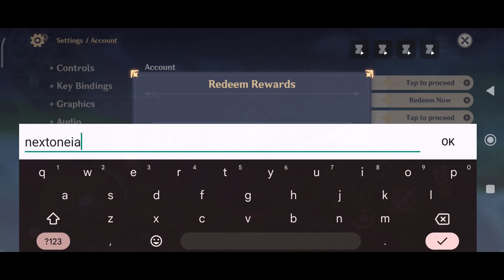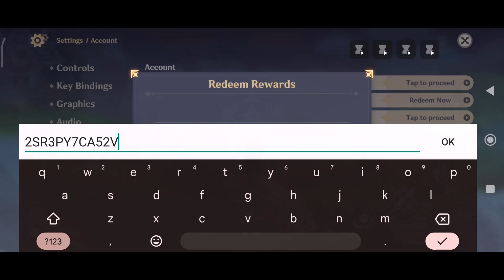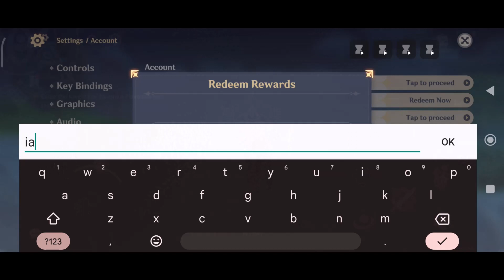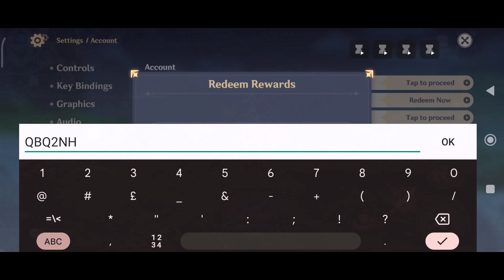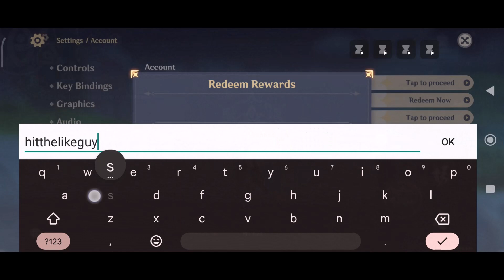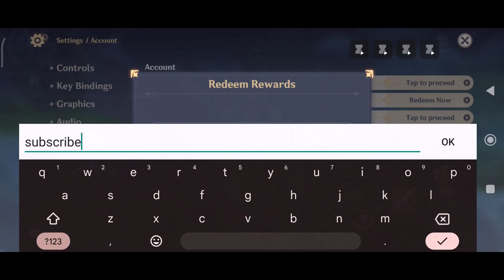⚠️7 NEW⚠️ GENSHIN IMPACT REDEEM CODES 2023 - GENSHIN IMPACT CODES 2023 - GENSHIN CODE REDEEM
💫 code genshin impact june 2023

1. Before redeeming a code, log in to your account and make sure you have created a character in the game and have linked your miHoYo account in the User Center. Otherwise, you will be unable to redeem the code.

2. After redeeming a code, you will receive the redeemed item via in-game mail. Check in-game to see that you have received it.

3. Pay attention to the redemption conditions and validity period of the redemption code. A code cannot be redeemed after it expires.